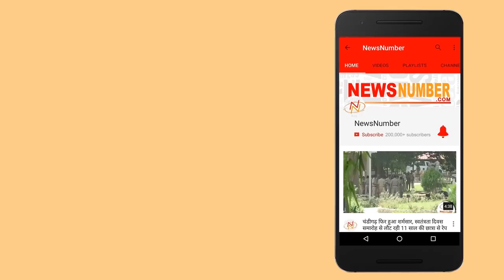Kuldeep Manak ਨੇ ਮੈਨੂੰ ਡੰਡਿਆਂ ਨਾਲ ਕੁੱਟਿਆ- Interview with Sukhwinder Panchhi